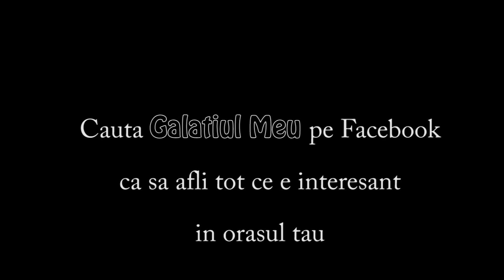AcuFEST 2011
Street-dance la AcuFEST 2011, prima editie a festivalului de arta urbana organizat la Galati.